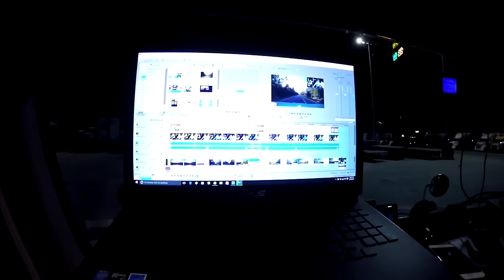Trucker Rudi 03/29/16 Vlog#660 Our Daily Journey